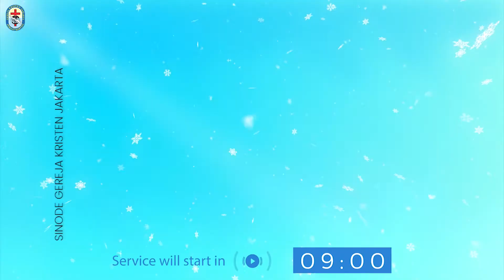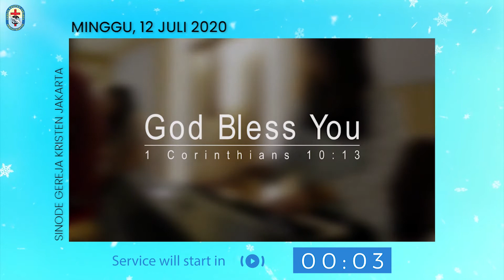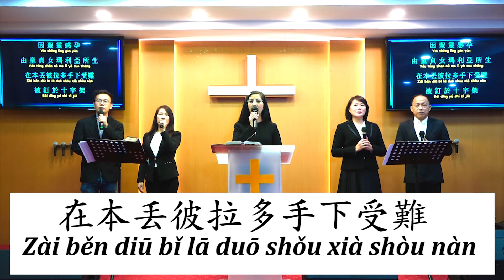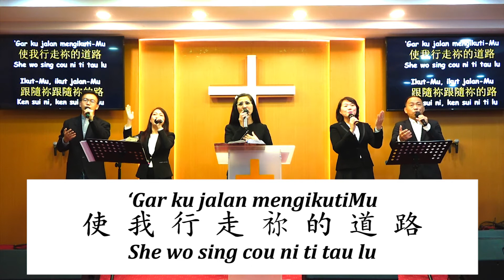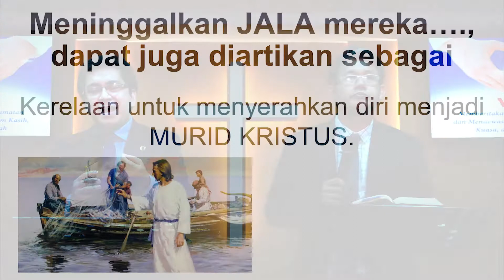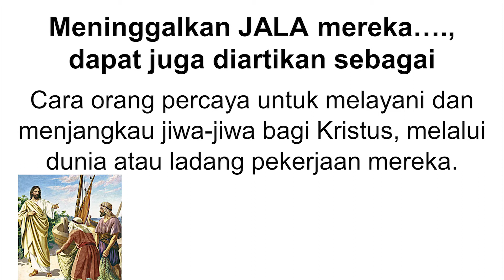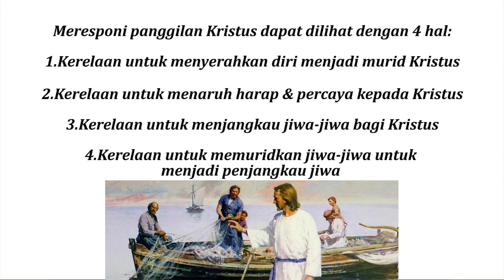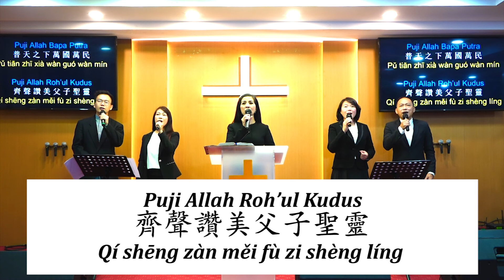Kebakian Umum 12 Juli 2020 Pk 08.30 WIB I Merespons Panggilan Kristus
Kebaktian Umum 12 Juli 2020 I Bahasa Indonesia - Hakka

Pembicara: G.I. Pierre Tilaar
Tema: "Merespons Panggilan Kristus"

Mari mempersiapkan diri sepenuh hati untuk mengikuti ibadah.